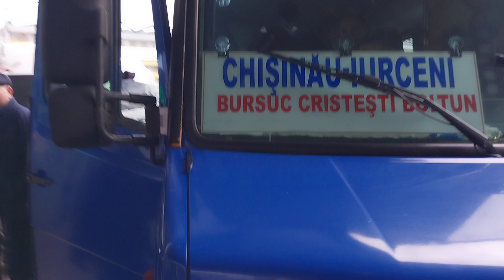Кишинёвский центральный автовокзал.(23.02.24).